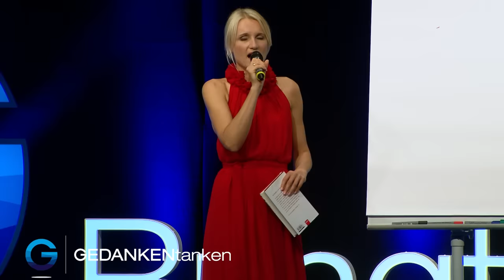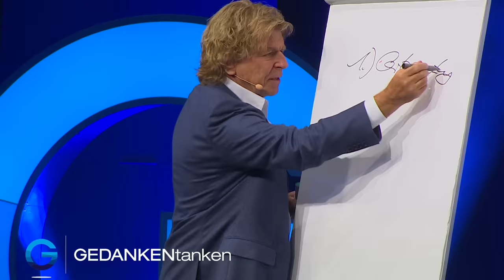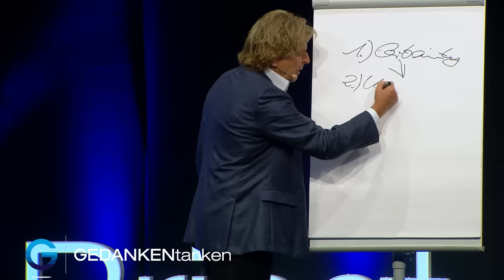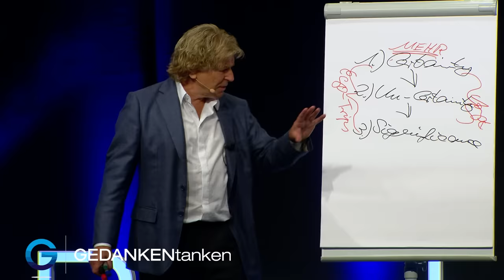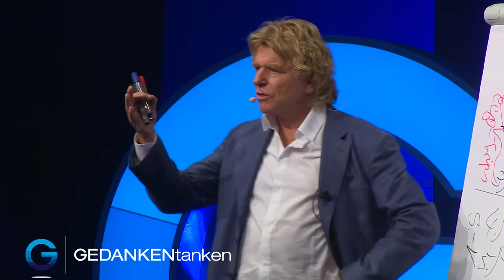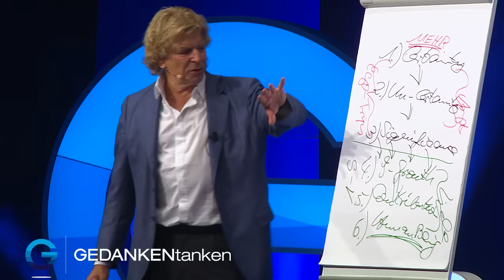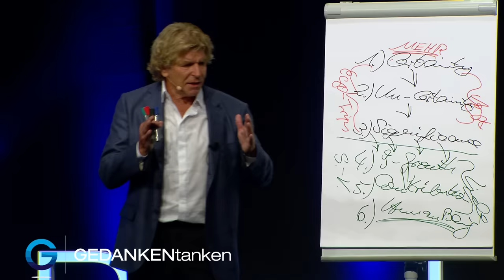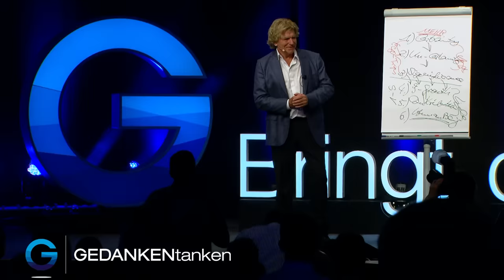Motivation: Warum arbeitest du eigentlich? // Dieter Lange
💫 [GRATIS] Lerne von Dieter Lange, wie du wahres Glück und Leichtigkeit findest und in DEIN Leben bringst Melde dich JETZT kostenlos an!

Was ist der Sinn deines Lebens? Dein Ziel, deine Motivation, dein Antrieb und deine Leidenschaft? Und wie vermeidest du Angst, psychische Belastung am Arbeitsplatz und Burnout um glücklich zu werden – nicht nur in der Arbeitswelt, sondern im Leben. Der Mensch braucht Liebe. Liebe ist unsere Luft zum atmen. Auch bei der Arbeit. Denn der Weg ist das Ziel.

▶️ Erhalte im kostenlosen Webinar einen exklusiven Einblick in die Methoden, Tools und Strategien, die einen erfolgreichen Coach ausmachen.

Jede Woche neue Videos mit tollen Vorträgen und Impulsen unserer Top-Speaker.
Du willst nichts mehr verpassen? Werde jetzt Fan auf Facebook

Weshalb das so ist, erklärt Dieter Lange wie kein zweiter in unserem Video der Woche. Er erklärt dir, wie Glück funktioniert und weshalb es selbst die erfolgreichsten Menschen oft nicht haben. Dieser Vortrag ist ein MUSS!